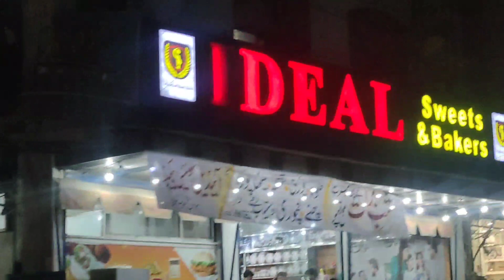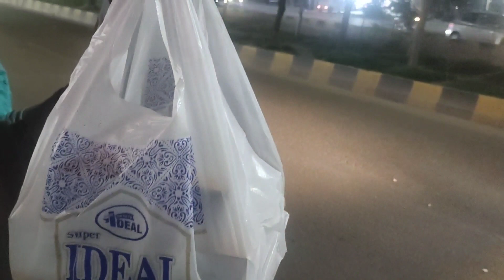Celebrating Shabrat with Style - celebrate with cute family shbrat special vlog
celebrate shbarat with style- celebrate with cute family shbrat#